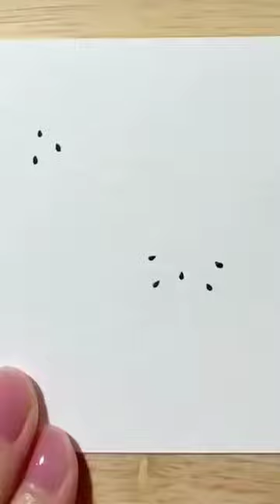painting video#painting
painting ideas painting video#painting